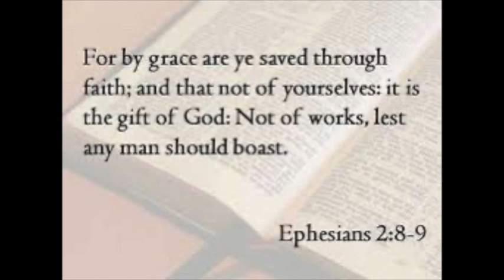Genesis 9:1-7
Noahic Covenant